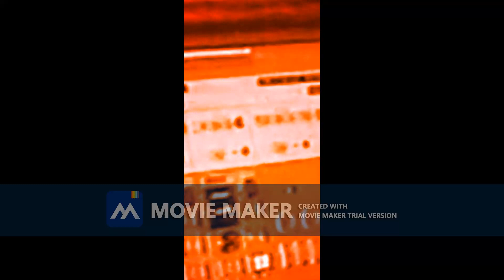KRBK Sign Off March 27 1986 trial 0